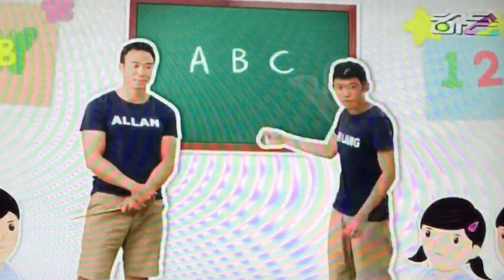大男人小学堂 Men In Kindergarten esp 9 - 09062015 ~ part 1 (Wang Weiliang n Allan Wu)